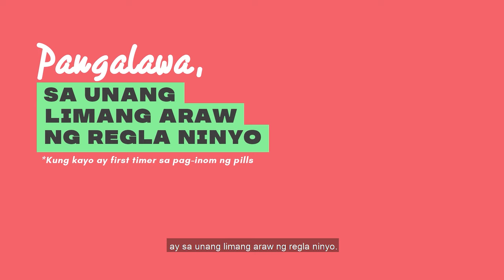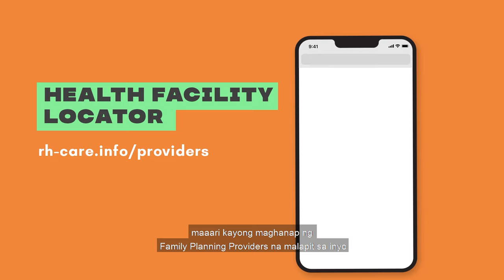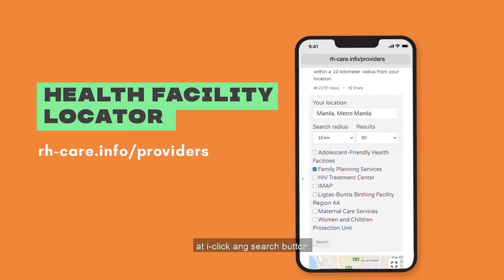First Time? Ganito Po Ang Tamang Pag-inom Ng Pills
Paano ang tamang pag-inom ng Oral Contraceptive Pills?

Kung first time pa lamang kayong iinom ng pills, ipinapayo naming magpa-check up muna kayo sa midwife, nurse, o doktor. Aalamin po ng mga nabanggit na health workers kung maaari ang pills sa kasalukuyang kalusugan ninyo at tuturuan nila kayo kung papaano ang tamang pag-inom ng pills.

Sa mga pagkakataong walang available na health workers sa inyong lugar, ganito po ang tamang paggamit ng Oral Contraceptive Pills:

Una, siguraduhing hindi kayo buntis bago uminom ng pills.

Pangalawa, ang tamang pag-inom ng pills kung first timer po kayo ay sa unang limang araw ng regla ninyo. Safe na kapag nag-umpisa kayo sa mga araw na ito at hindi na kailangang maghintay ng pitong araw bago makipagtalik.

Pangatlo, maaari rin namang mag-umpisang uminom ng pills kung tapos na ang inyong regla. Kung nag-umpisa po kayong uminom ng pills pagkatapos ng inyong regla, kinakailangang maghintay ng pitong araw bago makipagtalik, o gumamit muna ng condom sa loob ng pitong araw upang maiwasang mabuntis.

Pang-apat, inumin ang pills araw-araw at sa parehas na oras. Pagkaubos, umpisahan ang susunod na pakete ayon sa instructions para sa klase ng pills na inyong iniinom. Nakasulat po sa instruction leaflet ang tamang pag-inom ng pills.

Tandaan, kapag hindi tama ang pag-inom ng pills, nababawasan o nawawala ang bisa nito, at malaki na ang chance na mabuntis.  Para sa listahan at presyo ng mga pills sa Pilipinas, pumunta sa ating website sa

Kung kailangan ninyo ng serbisyo sa pagpaplano ng pamilya, maaari kayong maghanap ng Family Planning Providers na malapit sa iyo sa pamamagitan ng paggamit ng aming Health Facility Locator sa

More Content?